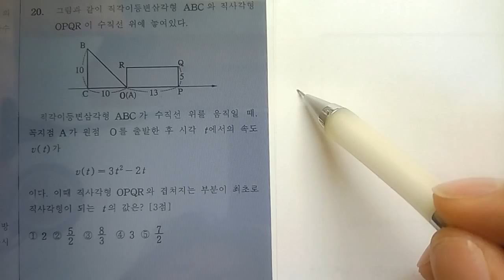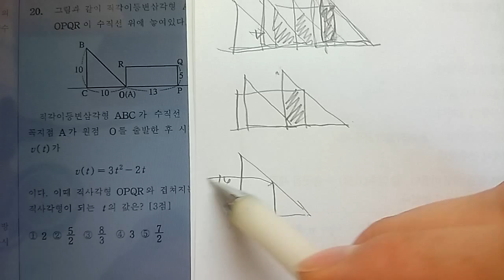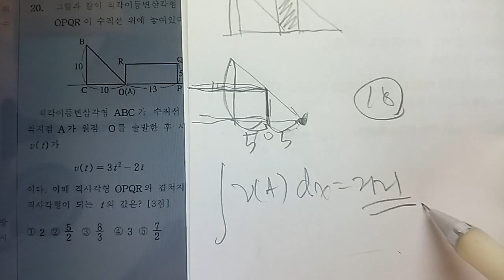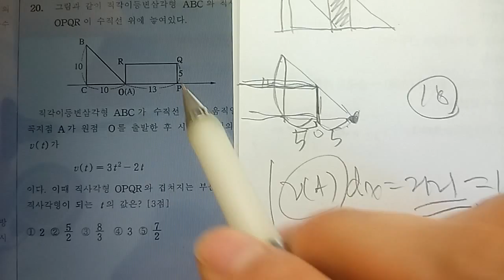고2 1학기 기말 이매고 학교 프린트 적분의 활용 20번